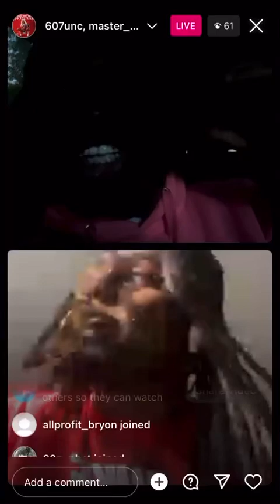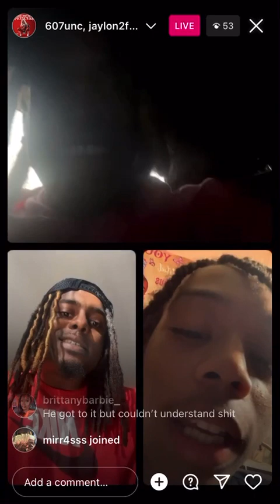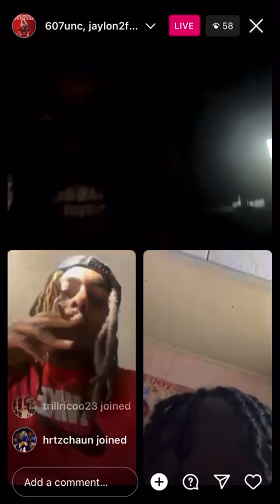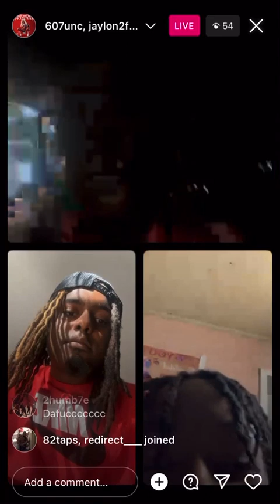607 Unc & Jaylon2funny trolling on live